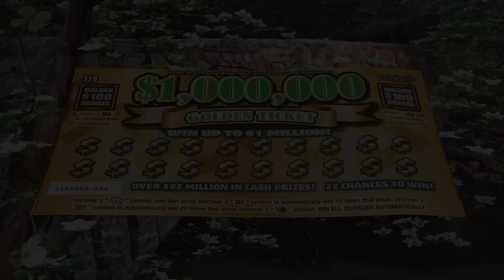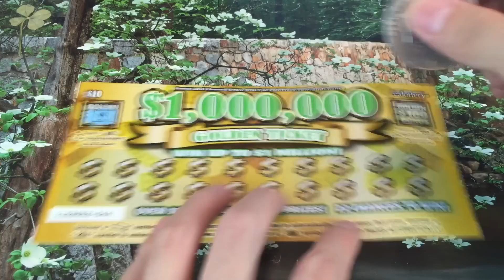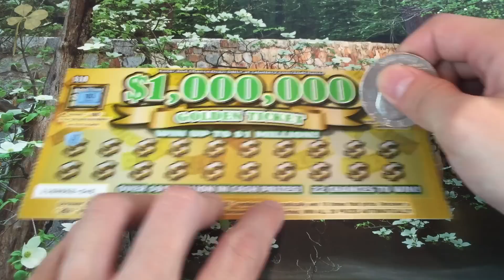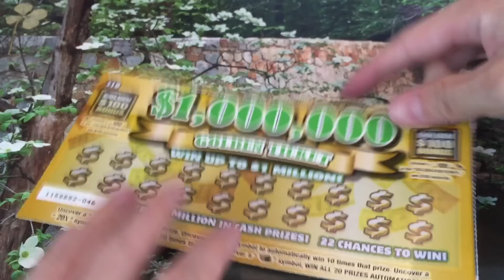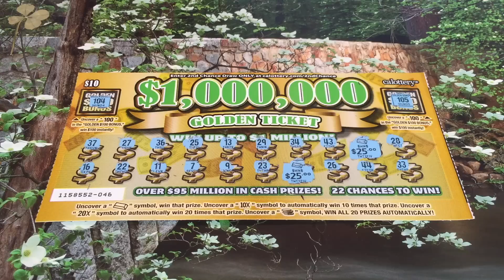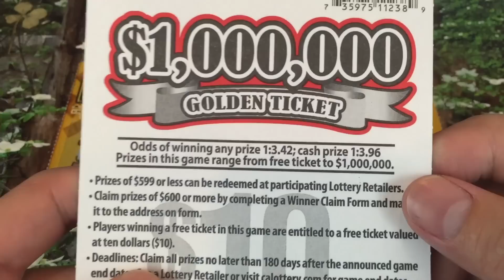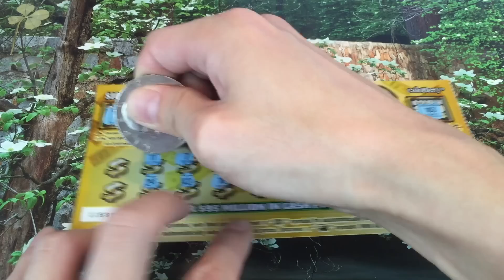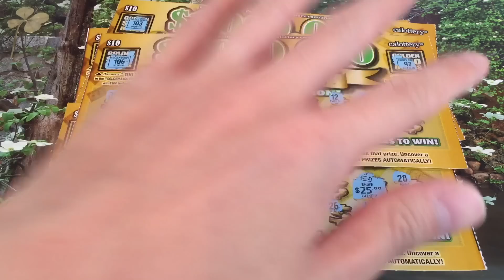FIRST EVER $1,000,000 GOLDEN TICKET $10 California Lotto Scratchers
I got a GOLDEN TICKET!! This BRAND NEW California lottery scratcher is absolutely amazing. $1,000,000 Golden Ticket $10 California lotto scratchers is one of the best looking scratcher tickets I've seen in a while and I'm super excited to play them!! Enjoy as I hit a great win on my first ever $1,000,000 Golden Ticket scratcher play video.